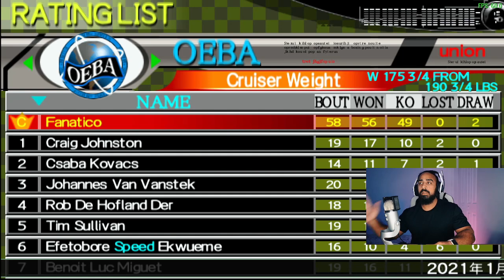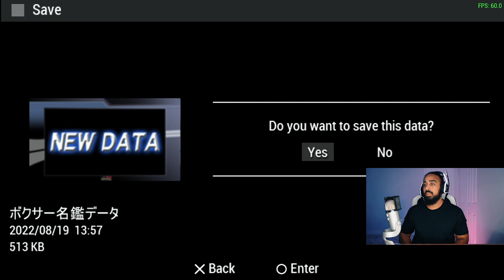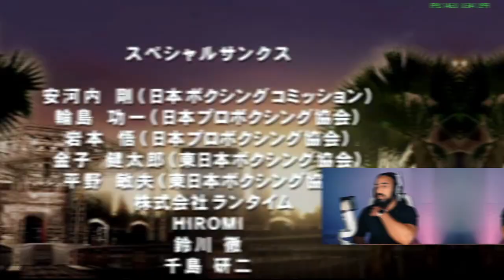My FINAL FIGHT in this amazing Boxing Video Game (Boxer's Road 2)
Season 2 continues of boxer's road 2  the real! My Last fight before Retirement!!!